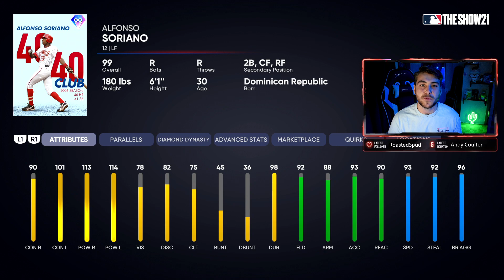I Got 99 Alfonso Soriano NO Money Spent! BEST Card In The GAME? MLB The Show 21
I Unlocked 99 Alfonso Soriano And Complete ALL Collections NO MONEY SPENT In The NL! CRAZY New Diamonds On The Team With 99 Soriano, DIAMOND Buxton, And More! Can We Keep The Undefeated Streak In Ranked Seasons Alive And Make World Series To Earn More Free Diamonds? Can Gomer Beat The Meta?